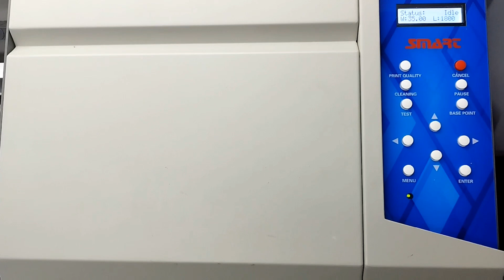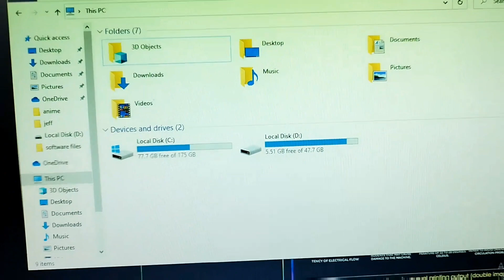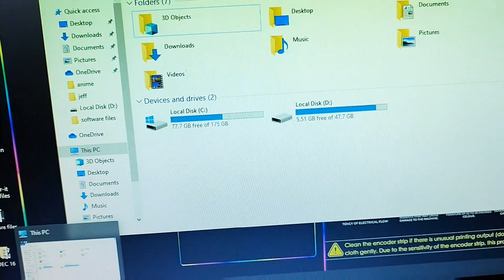JANUARY 7 2023